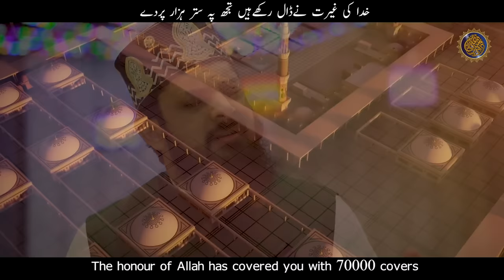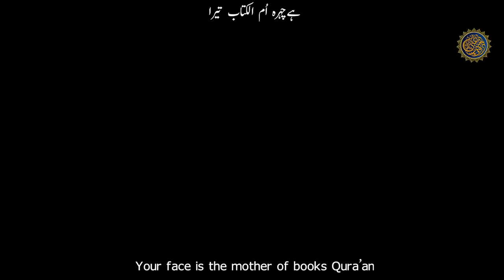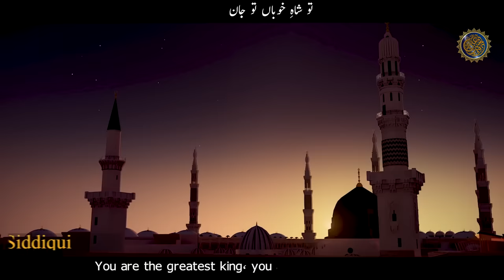Tu Shah e Khuban Tu Jane Jana || Zohaib Ashrafi ||Ramzan Special Kalam 2022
Ramzan Special Kalam 2022 by Zohaib Ashrafi

Credits
Title : Tu Shah e Khuban Tu Jane Jana
Audio :  RWDS
Video : Ahsan Siddiqui
Edit : Nabeel Sheikh
Translated By : Nauman Ahmad Uwaysi

Lyrics
تو شاہِ خوباں تو جان ِ جاناں
You are the greatest king, you are the life of the world.
ہےچہرہ اُم الکتاب تیرا
Your face is the mother of books (Qura’an).
یا رسول اللہ ﷺ         او میرے  آقا ﷺ         ،      زہرہ کے بابا  ﷺ،    حسنین کے ناناﷺ
O Allah’s prophet! O my master! Zehra’s father, Hasnain’s grandfather
نہ بن سکی ہے نہ بن سکے گا
There neither could be, nor will be
مثال تیری جواب تیرا
Example like yours, majesty like yours.
مُل لیندی نہ یوسف نوں،  خود آپے وک جاندی
Rather buying Yousuf, she herself got sold metaphoric
تک لیندی زلیخا  جے تصویر  محمد ﷺ بھی او کیندی
If Zulaikha happened to see Muhammad’s sight, she would say
 Example like yours, majesty like your
دلدار بڑے آئے محبوب بڑے دیکھے
Many lovers came, many beloved came,
سب دیکھے  مگر تیرے قدموں میں پڑے دیکھے میں نے
I saw all of them surrendering in your feet.
جنّت بھی انہی کی ہے کوثر بھی انہی کی ہے
Jannah is also his, Kauthar (the holy pond) is also his.
سچ  پوچھو تو اللہ کی رحمت بھی انہی کی ہے
If you ask the truth, Allah’s blessing is also his.
ہے دونوں جہاں یاروں  جاگیر محمد ﷺ کی
Both the worlds are Muhammad’s belongings.
خدا کی غیرت نےڈال رکھےہیں تجھ پہ ستر ہزار پردے
The honour of Allah has covered you with 70000 covers.
جہاں میں لاکھوں ہی طور بنتے  جو اک بھی اٹھتا حجاب تیرا
If your face had been uncovered, many mountains would have become Toor.
لمیں تیرے حسنِ بیاں کے صدقے      ،میں تیری میٹھی زباں کے صدقے
I die upon the beauty of your talk. I die upon the sweetness of your tongue.
جو نور بن کر دلوں میں اترا         ہے کتنا دلکش خطاب تیرا
Which has entered hearts as Noor. How excellent is your way of talking!
ہے تو بھی صائم  عجیب انساں  جو خوفِ محشر سے ہے ہراساں
O Saim! You are such a strange person that you fear Mehshar (Doom’s day).
ارے تو جن کی ہے نعت سنتا ، ارے تو جن کی ہے نعت لکھتا ،
To whose Naat you listen to, to whose Naat you write,
ارے تو جن کی ہے نعت پڑھتا وہی رکھیں گے حجاب تیرا
To whose Naat you listen to, will keep your secrets.

(Translated by: Nauman Ahmed Uwaysi)